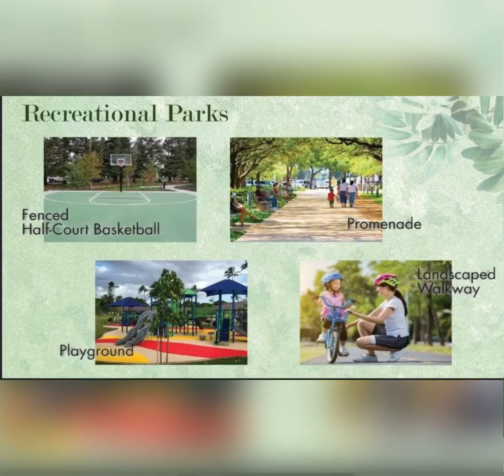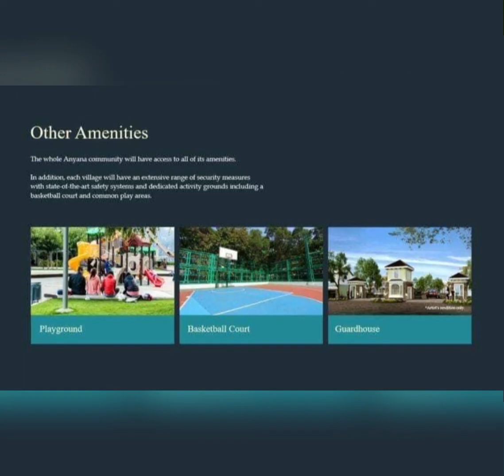❤️CALIFORNIA GRAND RIVERDALE/ANYANA ANTEL GRAND CAVITE RESERVE YOUR UNIT NOW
FLR AREA :197.38 sqm
5 BEDROOM
3 T& B
2 CAR GARAGE